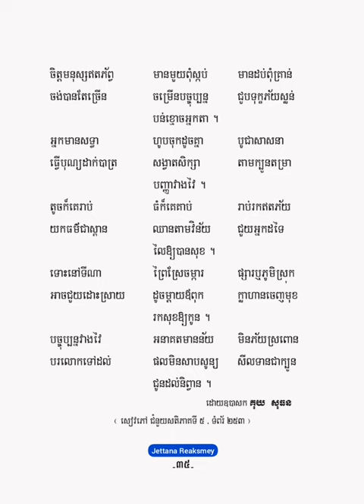ហូបគ្រាន់តែរស់ - កំណាព្យ១០១ កវី - គុយ សុធន -【OFFICIAL ALBUM AUDIO】